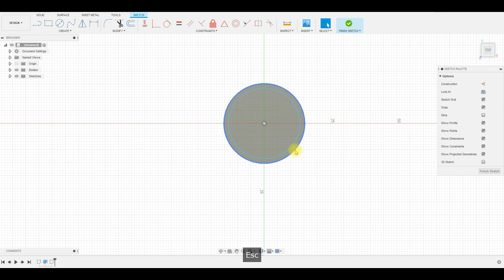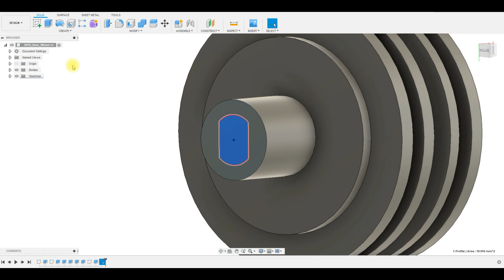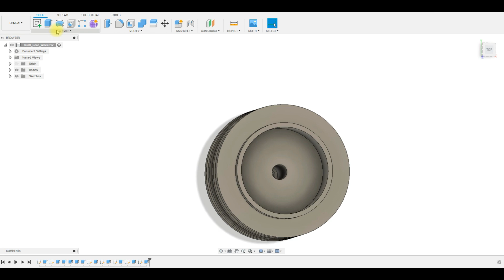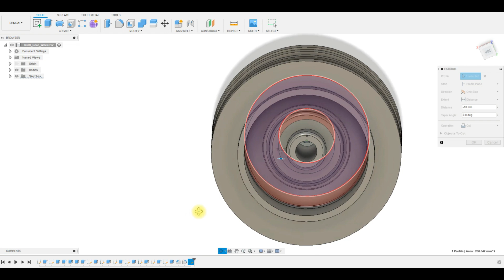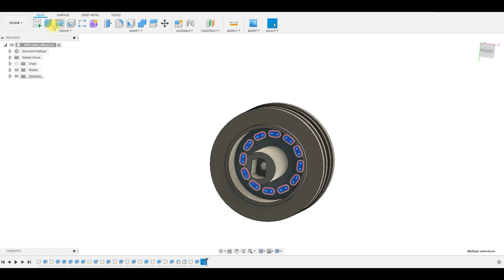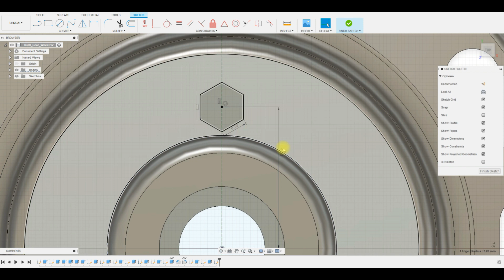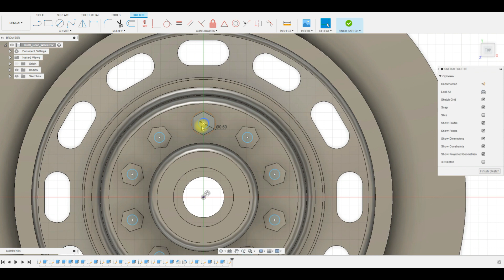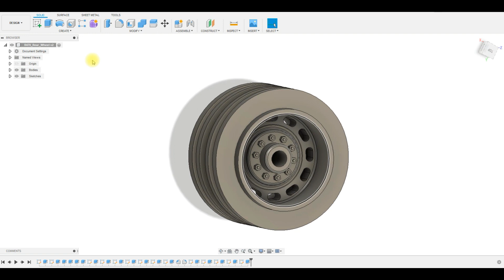Designing a double wheel rim for a 1:32 scale lorry in Fusion 360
In this video we design a 1:32 scale double wheel rim for a Scania lorry which I will be working on in a future episode. I tried to add a good bit of detail so hopefully the printer will be able to do it justice.